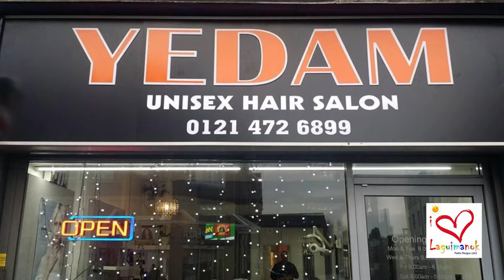koreanhairstyle Yedam unisex hairsalon birmingham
Yedam unisex hair salon
Birmingham WestMidland